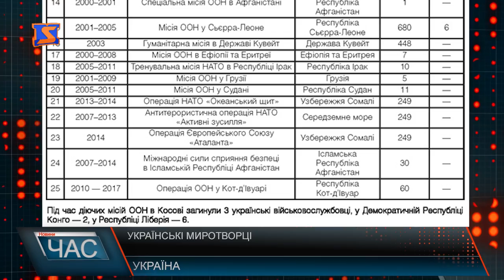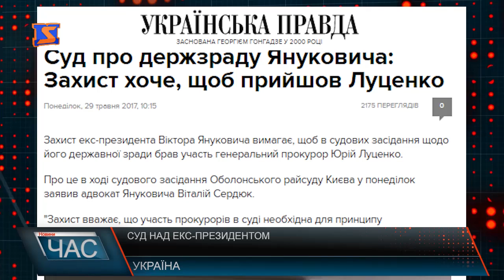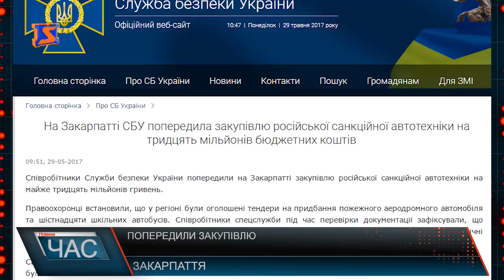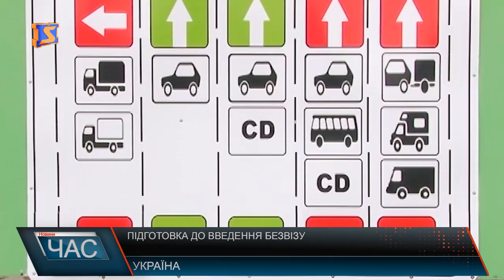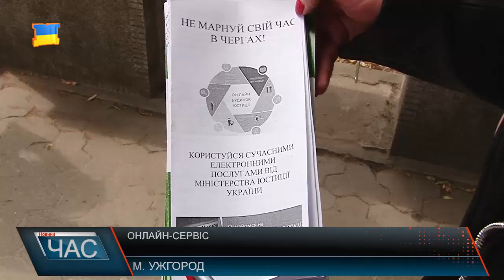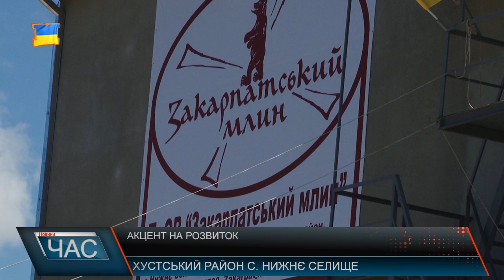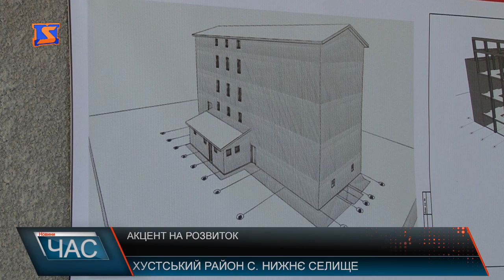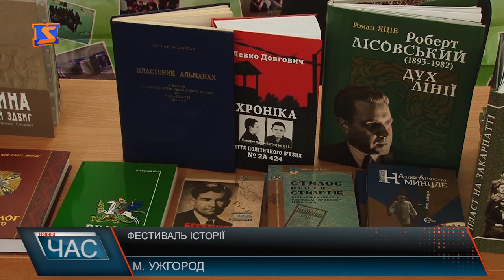Програма “ЧАС”. Hовини Закарпаття за 29 травня 2017 року.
Вирок суду. Відпустили з-під варти
Де тротуари? Не дочекаються ремонту
Особливий відпочинок. Реабілітаційний проект
«Карпатська Україна». Фестиваль Історії
Примхлива погода. Прогнози синоптиків
Проводи на полонини. Масштабне свято